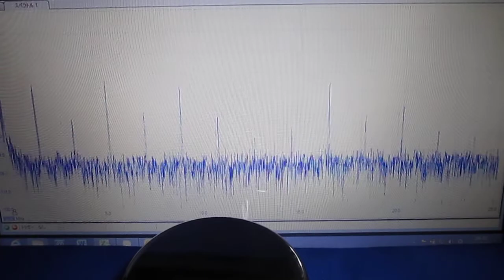超音波‹応用：表面の音響特性›実験 Supersonic wave experiment